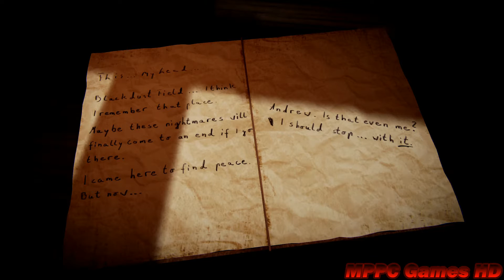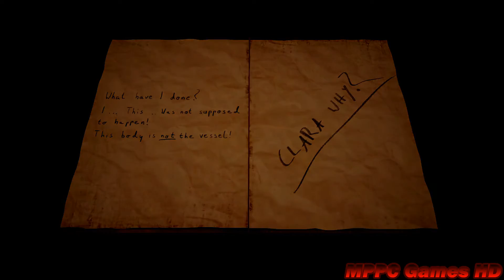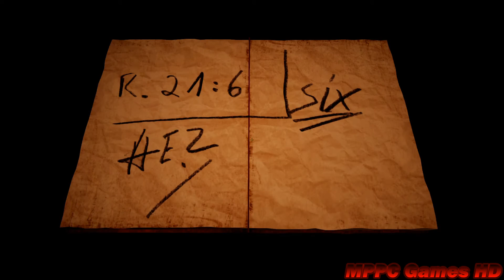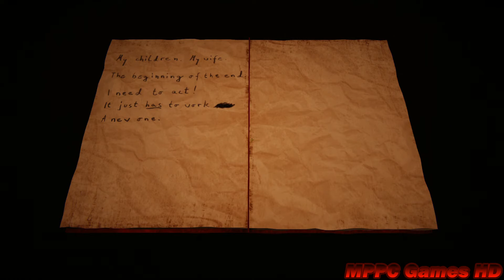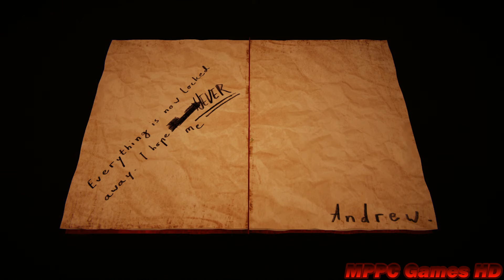Wooden Floor 2 - Resurrection | Walkthrough | 1080p30 | (No Commentary) | #01